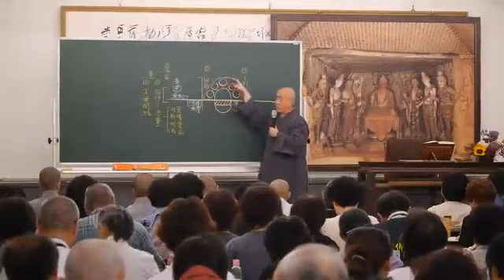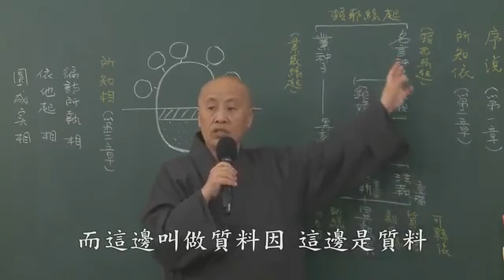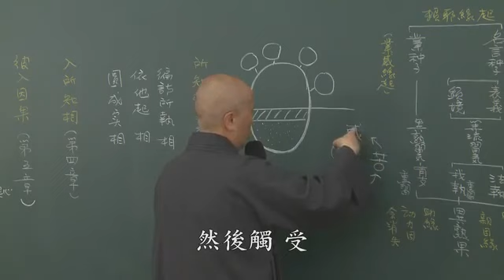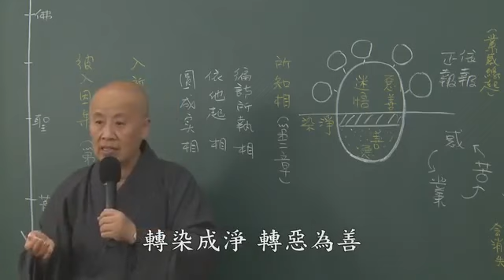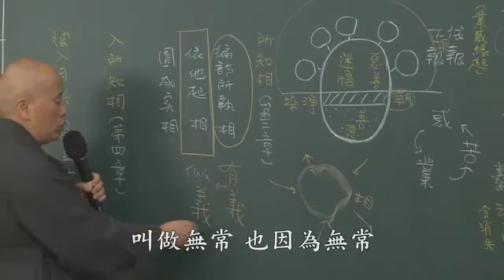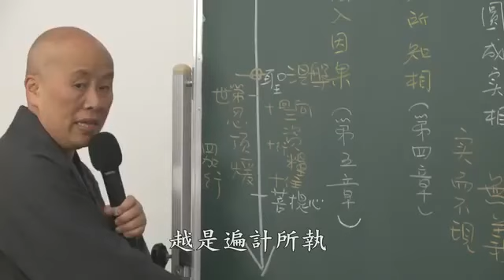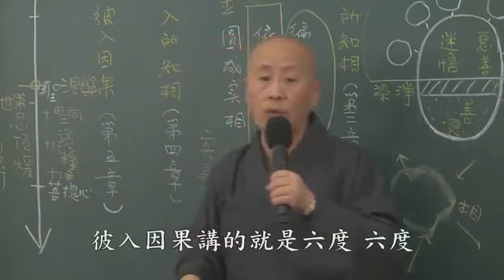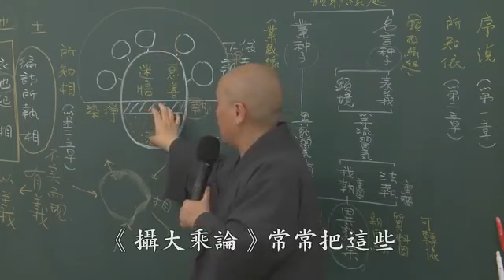攝大乘論講記 第六十五集 寬謙法師